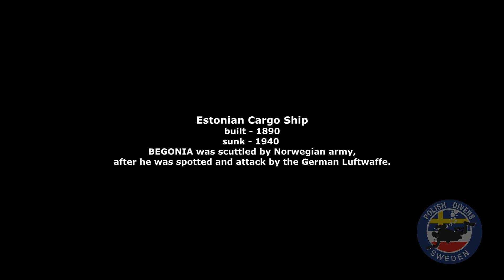D/S Begonia wreck Flåm Norway